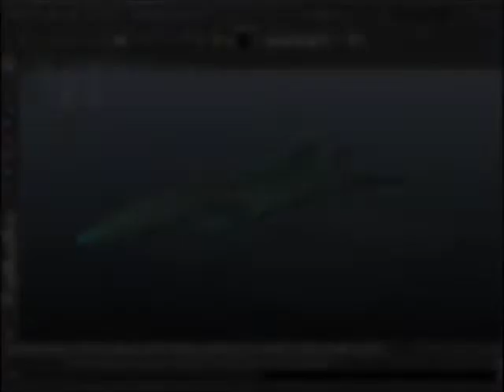Stratosfighter maya 2011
A model of my own design based loosely on the eurofighter typhoon. It is the escort of the battlecruiser before.

Designed to excel in extreme altitudes. It's built to fly in space (covered in small thrusters) and in the air. (slots for flaps)

Song is by Daft Punk- Voyager